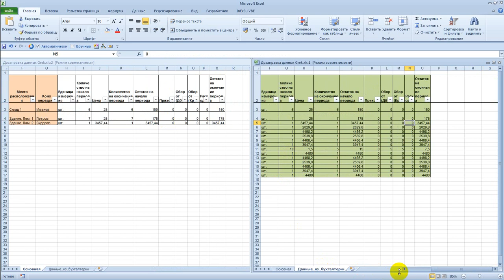Дозаправка с другого почти похожего листа Excel Макрос VBA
Бухгалтерия выводит в Excel новую базу с изменениями (прибытие и убытие материалов). Возможно ли стандартными инструментами отслеживать изменения и новые строки добавлять в конец таблицы. Значения столбцов - "Место расположения", "Кому передано" должны сохраниться за каждой позицией они из бухгалтерской программы не выводятся и добавляются в ручную.